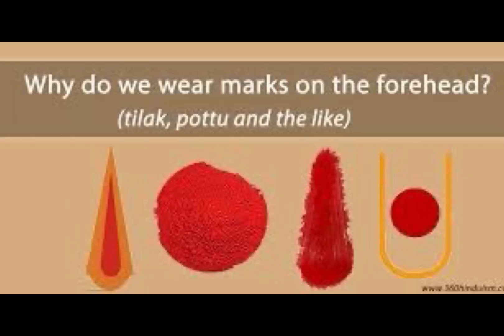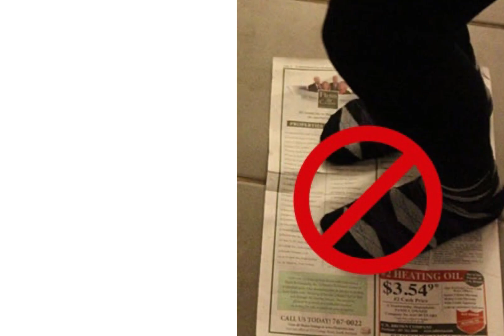Why do we…all rituals answered | spiritual significance of our customs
This video will explain the spiritual significance of various customs and rituals , which are followed in our indian culture.

Inspired by Book :
Why do we..
Swamini vimalananda & Radhika Krishnakumar

Purchase link : In Indian Culture: Why Do We...